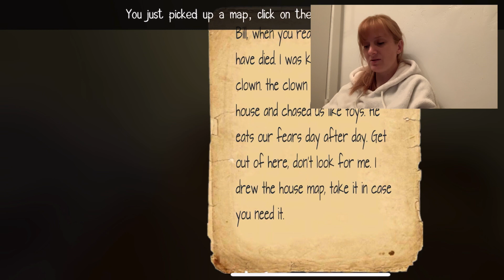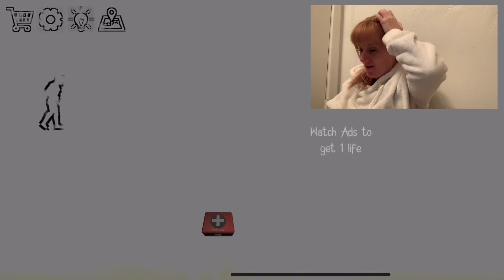Horror Clown Part 1 - I Suck at Scary Games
Horror Clown Play With Me Game